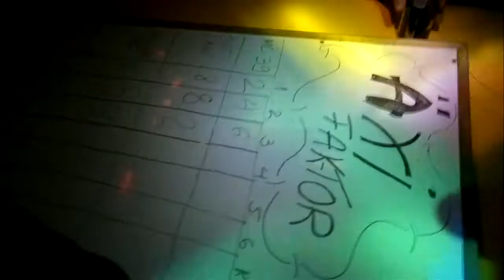Äksi Faktor osa3